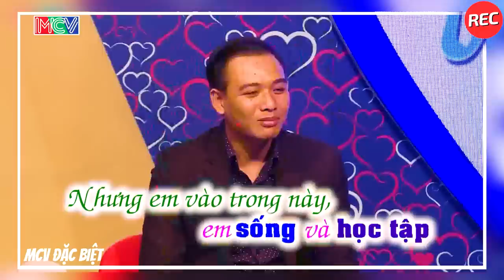Đại Gia Bất Động Sản Đi Hẹn Hò Chơi Lớn Khiến Cô Nàng Khoái Muốn Đổ Luôn Khi Chàng Mở Lời